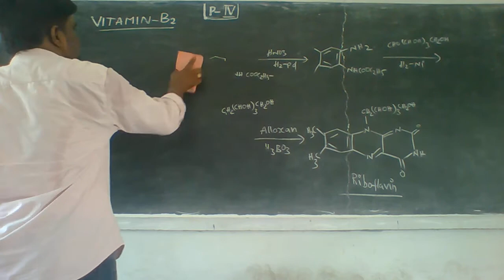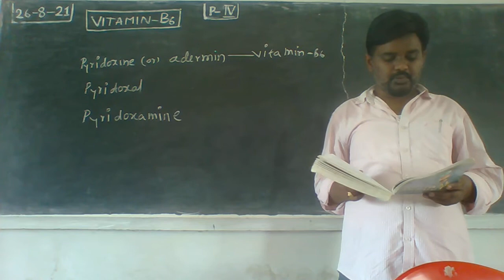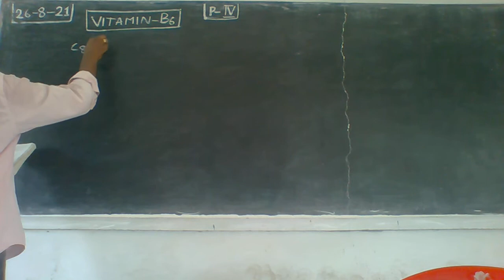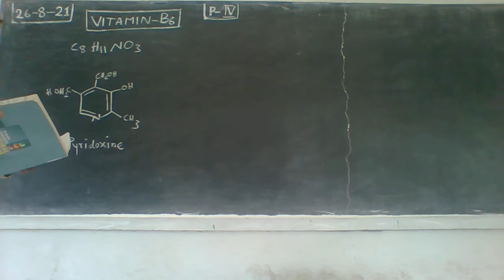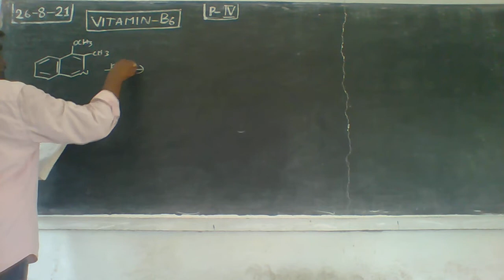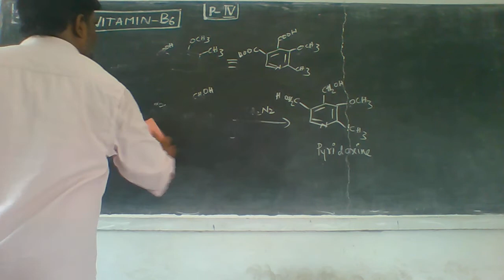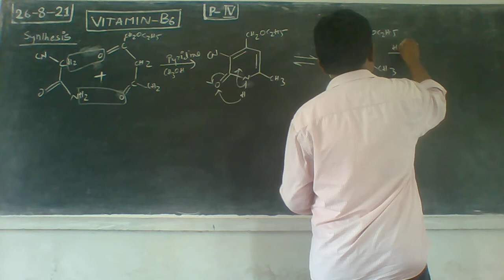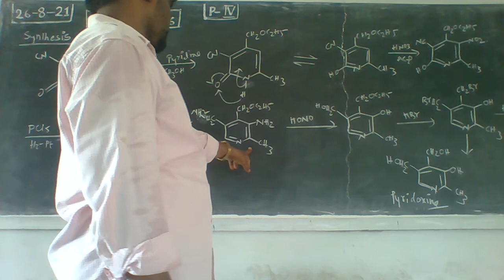26 08 21 M Sc PAPER IV VITAMIN B6 PYRIDOXINE SYNTHESIS